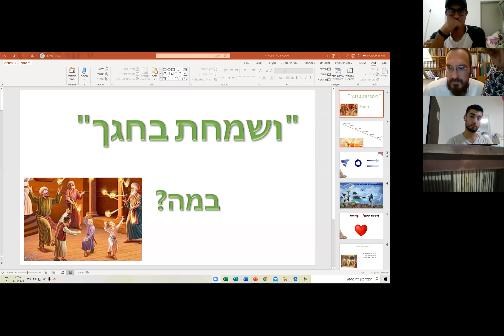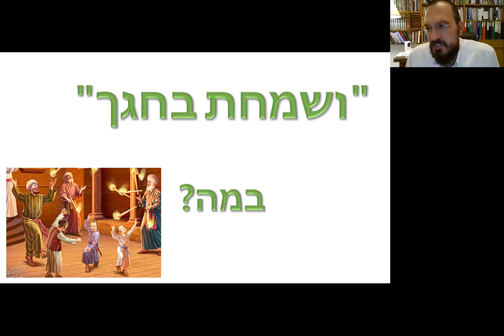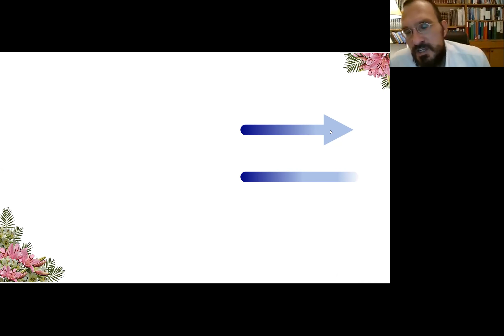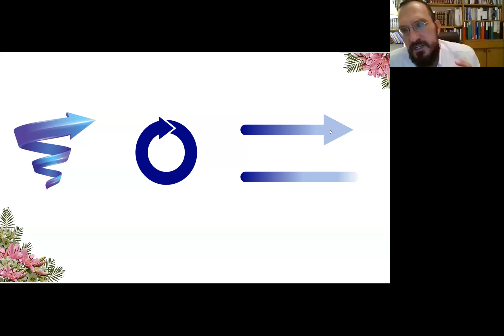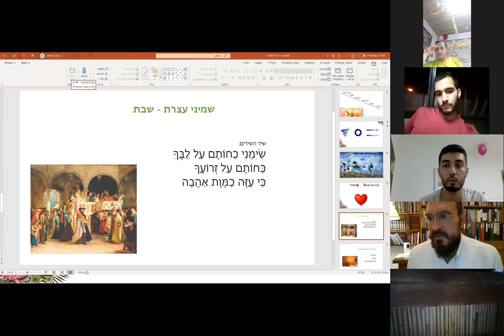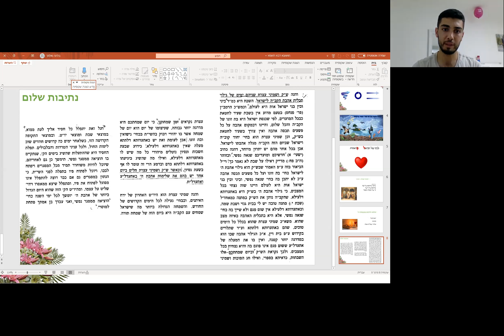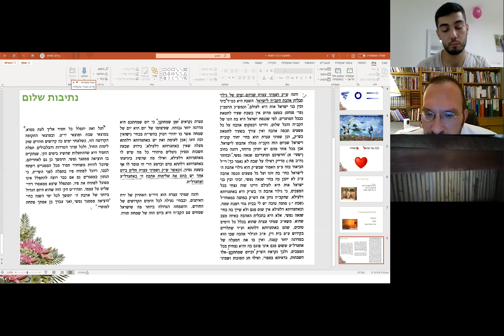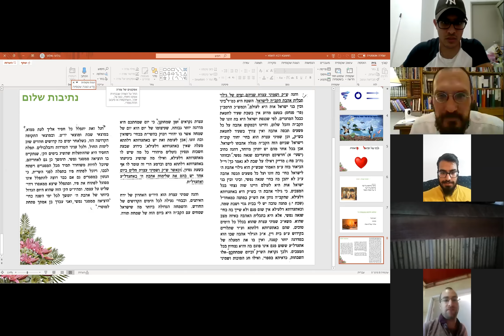ושמחת בחגך - במה? הרב שלומי פולמן - ליל הושענא רבה תשפא